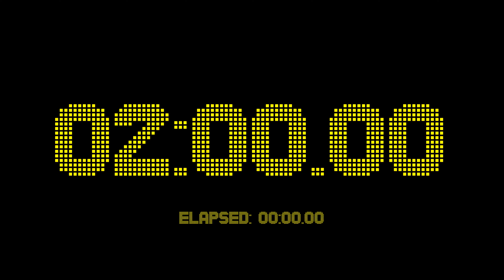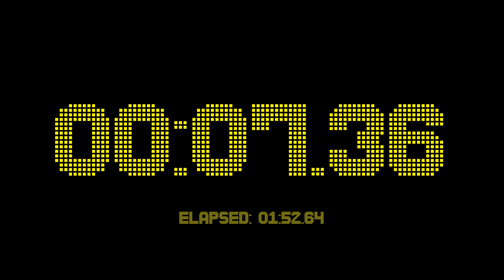2 minutes and 0 seconds countdown timer with 2 fractional digits accuracy